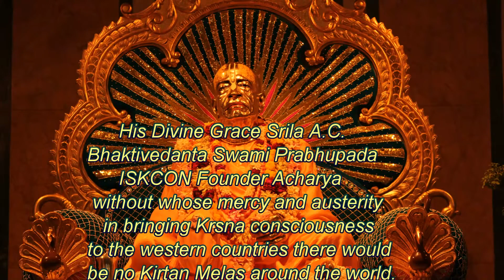Mauritius Kirtan Mela with H H Lokanath Swami leading kirtan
2015 Mauritius Kirtan Mela with H.H. Lokanath Swami leading kirtan. Video capture and on-site editing courtesy of Nrsimha with Mayapur TV. Up-loading to You Tube by Pandava dasa. I asked Nrsimha here in Mayapur what was his impression of Mauritius Kirtan Mela. He said with a big smile, "O My God! This was the best Kirtan Mela I have EVER attended. There was four to five thousand people in this huge pandal. I CAN'T WAIT TO GO BACK NEXT YEAR!" Way to go Mauritius devotees! Srila Prabhupada said that Mauritius could become the first Krsna conscious country in the whole world!!! What an honor. ys Pandava dasa